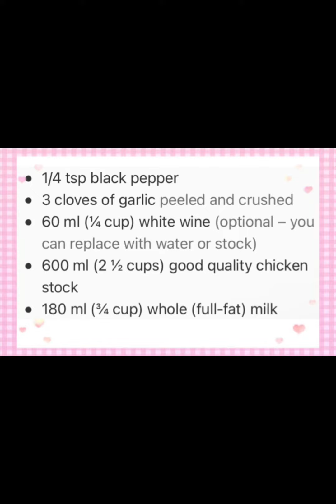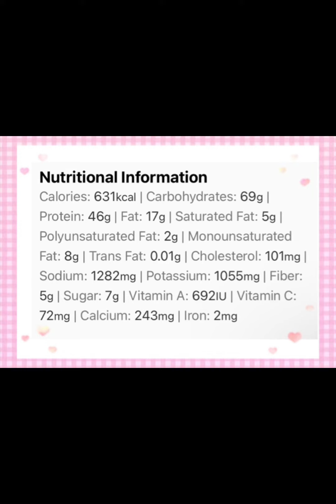One Pot Chicken and Broccoli Pasta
A throw-it-all-in-the pan weeknight meal that ticks the meat/carb/vegetable boxes with minimal effort. It’s a nice light dinner, which gives this meal a bit of a Summery vibe ☀️☀️ Ready in 30 minutes! Easy one-pot pasta dinners are my favourite on busy weeknights.
I'm a bit of a creamy-cheesy sauce addict when it comes to sauces, but this is a lighter version that uses just a little Parmesan and some milk, rather than lots of heavy cream.
It means this dish feels nice and light, but still with plenty of flavour.